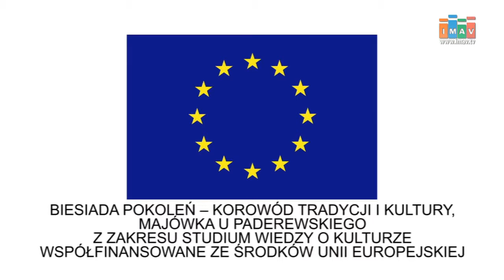TV IMAV Działalność UTW przy PWSZ Tarnów 4